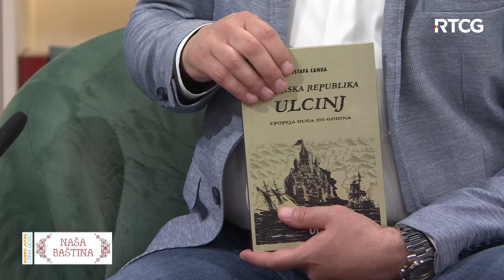NAŠA BAŠTINA - Knjiga "Gusarska republika Ulcinj"